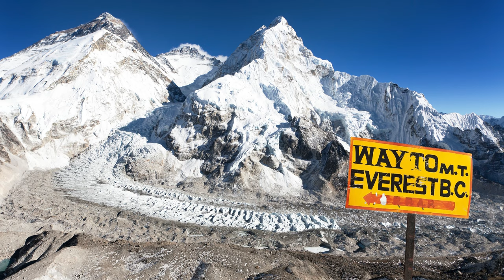Exploring Earth's Giants: 15 Astonishing Marvels You Won't Believe Exist!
Embark on a journey of discovery as we unveil the 15 biggest things on Earth. From majestic mountains to hidden wonders, this video showcases the vastness and diversity that makes our planet truly extraordinary. Join us on this virtual tour and be prepared to be amazed!